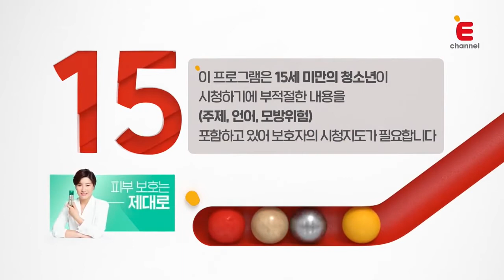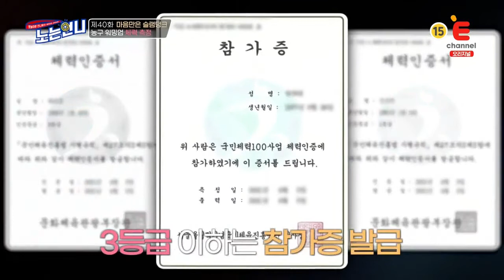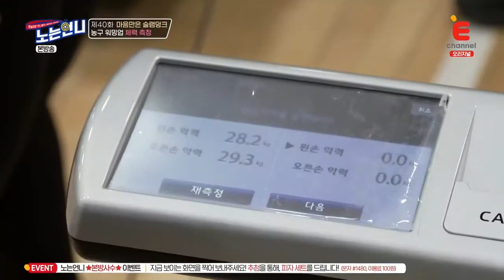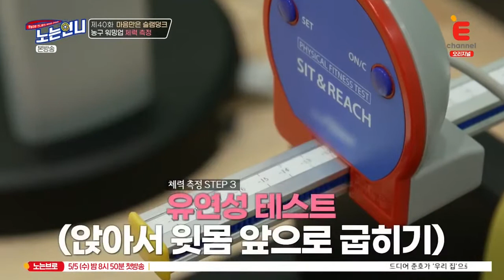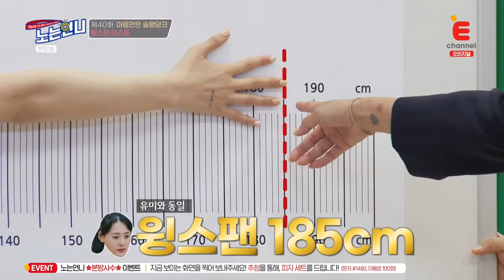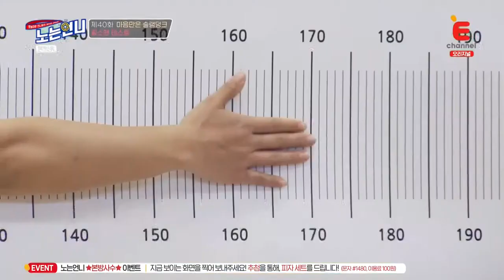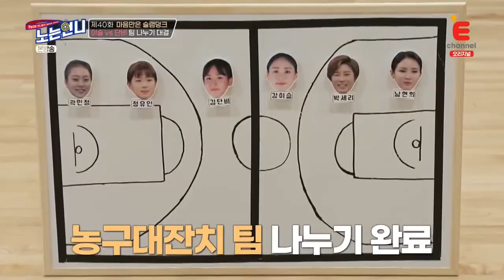sporty sister Ep.40